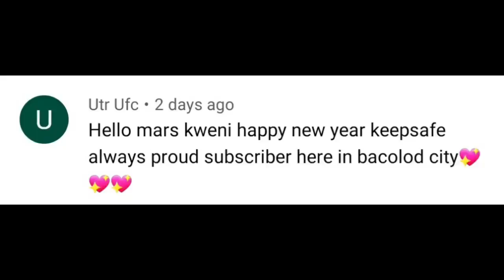DUMPSTER DIVING | SANA LAGING GANITO PAGDATING SA BAHAY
QUENIE PESONEN
TASAAJANKATU 6 A 11,48900 KOTKA FINLANDMARRIED TO A FOREIGNER AND RISIDING IN   MY SON

QUENIE PESONEN
TASAAJANKATU 6 A 11,48900 KOTKA FINLANDp